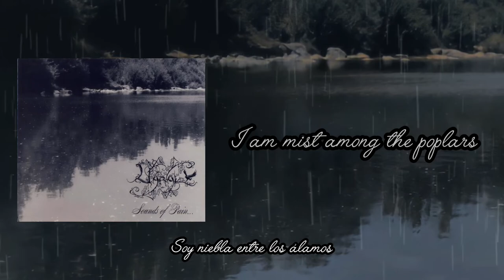Niche [Sub Eng/Esp] - Uaral (Sounds Of Pain 2005)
"Uaral es la consecuencia lógica de la necesidad de expresión musical, plasmada en la vivencia personal, familiar y en nuestro campo chileno". Es así como Uaral autodenomina su música.

Según ellos, el nombre se debe que cuando pequeños, se perdieron en el cerro, y como en Curicó las lluvias son bastante fuertes, decidieron usar un atajo bajo un manzanal. En el camino se encontraron con un hombre anciano con una guitarra barroca, que tenía tatuado en el instrumento el nombre "Uaral". Fue iniciando una amistad entre ellos, se compartían penurias y tristezas, además de la sacrificada vida del campo. Con el tiempo, el hombre llegó a ser su mentor en la guitarra, canto y poesía, donde les enseñó a manifestar todos sus sentimientos en estos tipos de arte, hasta que finalmente murió.

La banda ha permanecido en el anonimato, y las únicas muestras de su existencia son sus discos lanzados por Octagon Music Group en Chile, y por Lost Horizon Records en el extranjero.